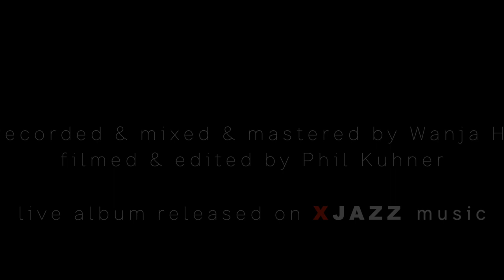Studnitzky | KY - Luba [Official Live Video HD]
Official Live Video by Studnitzky performing "Luba" at Lido Berlin, taken from the album "Live in Berlin", released 19/7/2019 on XJAZZ Music.

LINE UP
Studnitzky | KY : trumpet & piano
Laurenz Karsten: guitar
Paul Kleber: bass
Tim Sarhan: drums

recorded live at LIDO Berlin in January 2019
recorded, mixed & mastered by Wanja Hüffel
filmed and edited by Phil Kuhner